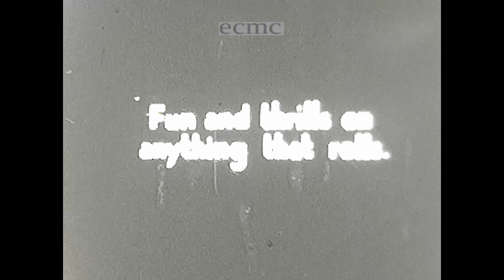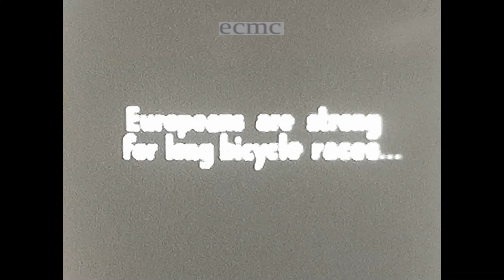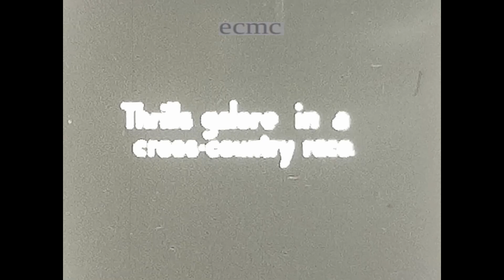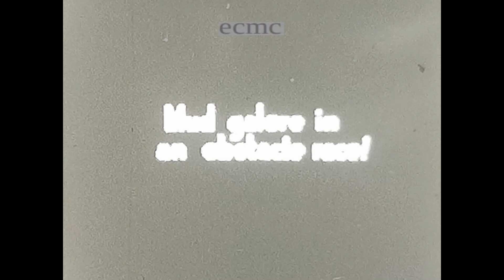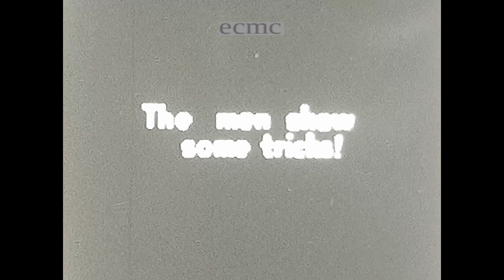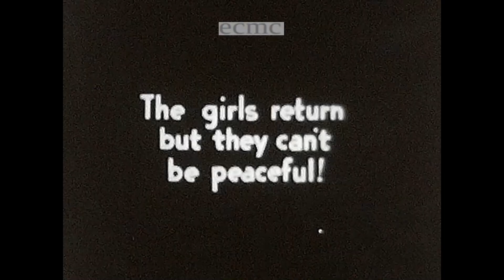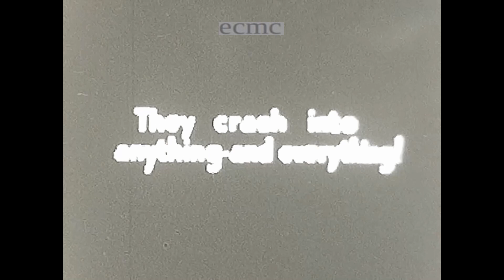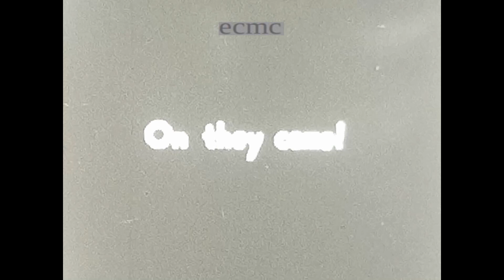Eastern Counties Motor Club Historic Cine Archive: (044) Thrills on Wheels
This commercially available 8mm cine-film was included in the box of Bert Westwood’s home-movies. The start is a bit silly but it gets more interesting as it progresses, also the captions are out of focus.